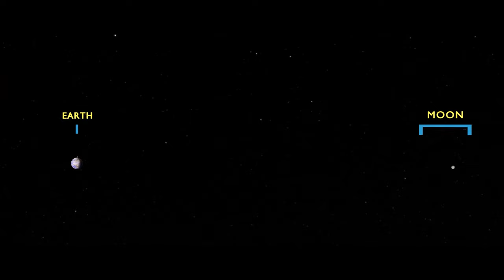Ay Neden Bas Asagi Duruyor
Guney Yarimkuredekiler bize gore ay i neden tepe taklak goruyorlar ?

Ay in Guney yarim kurede ters gorunmesinin sebebini size bu videoda aciklamaya calistim.

Iyi seyirler